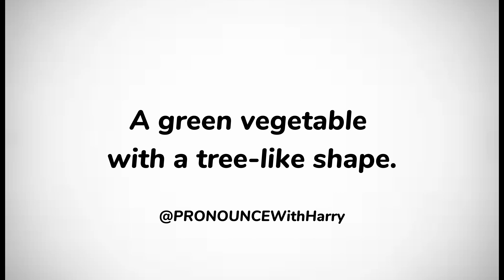How To Pronounce The Word BROCCOLI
IGNORE TAGs ❌